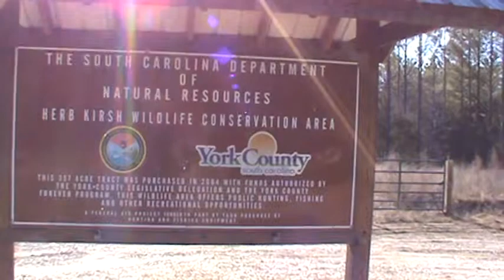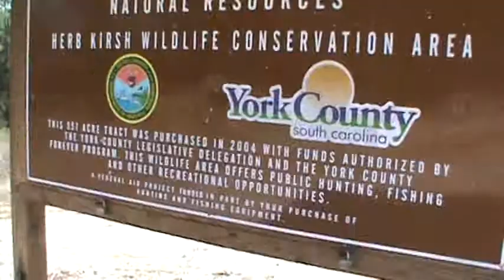Herb Kirsh Wildlife Conservation Area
A very nice place.